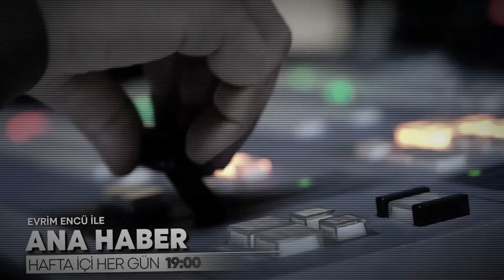Kablo TV İzmir ve Manisa'da 889. kanaldayız.